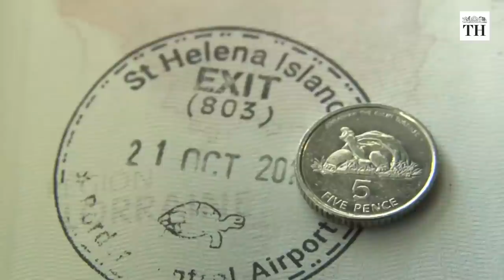World's oldest animal on land | The Hindu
Meet Jonathan, a Seychelles giant tortoise. He was born in Seychelles but currently lives on the South Atlantic Island of St. Helena. Jonathan is the world's oldest animal on land. He will celebrate his 190th birthday this year.

Jonathan was born in 1832 brought to St. Helena with three other tortoises when he was 50 years old. But experts say he could be older. He has seen two world wars, the Great Depression, the deadly Spanish flu and now the coronavirus. He will celebrate his 190th birthday this year at his home on the South Atlantic Island of St. Helena.

Production by Reenu Cyriac
Voiceover by Abhinaya Sriram